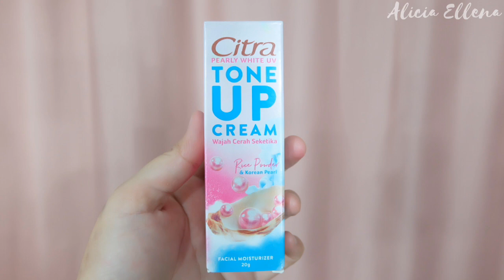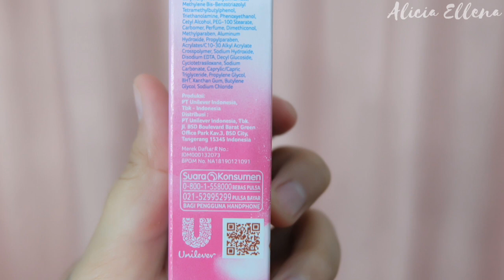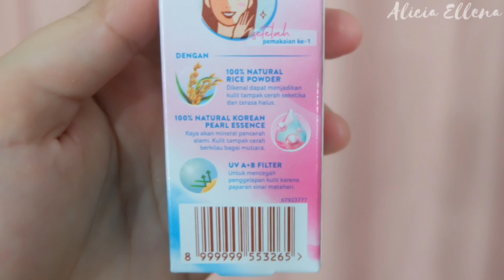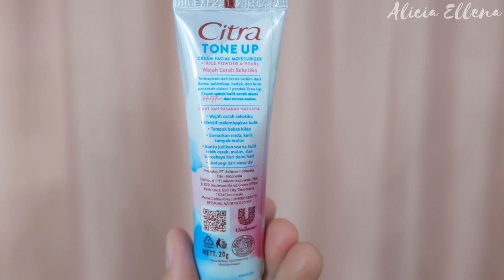REVIEW CITRA TONE UP CREAM FACIAL MOISTURIZER (disembur air luntur gak?)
Hellooo guys,
Ketemu lagiii kita, divideo kali ini aku bikin tentang review citra tone up cream facial moisturizer, kalian para skincare hunter mungkin ga asing lagi sama produk terbaru dari citra ini, skrg udh mulai banyak dan bisa kalian temuin di minimarket terdekat, di video ini aku kupas tuntas produk citra tone up cream, untuk kalian yg mau beli tapi msh ragu, barangkali video review citra tone up cream facial moisturizer bisa menjawab keraguan kalian semua, dan semoga video review citra tone up cream facial moisturizer ini bisa bermanfaat untuk kalian semua😍

Filming equipment:
🎥 Fujifilm XA-2
💻 Inshot